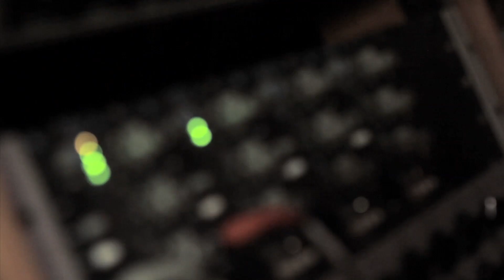In Studio Sessions: RE "Hip-Hop Legend"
You may not have heard of "RE", but after only one watch of this, you will understand why he is the protege of hip-hop legend DJ Toomp... This kid is craaazy! Make sure you follow him on twitter: @Reisthefuture.